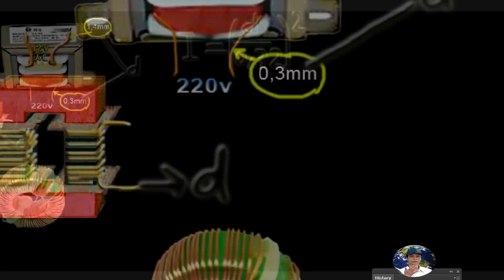tính ampe từ cỡ dây biến áp cuộn cảm, calculate ampere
Hướng dẫn cách tính ampe ra từ cục biến áp, cuộn cảm. Công thức tính A (ampe) ra từ cỡ dây của cục biến áp và cuộn cảm. Cách xác định công suất ra (AMP)của máy biến áp - xác định dòng ra và công suất của cục biến áp.

Hướng dẫn điện tử, trò chơi, làm đồ chơi sáng tạo sáng tạo lý thú